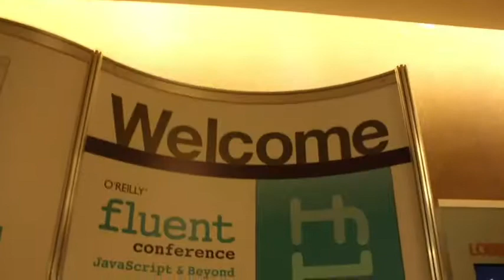James Furguson | O'Reilly Fluent Conference 2013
James Ferguson, kWIQly, at O'Reilly Fluent Conference 2013, with John Furrier and Jeff Frick